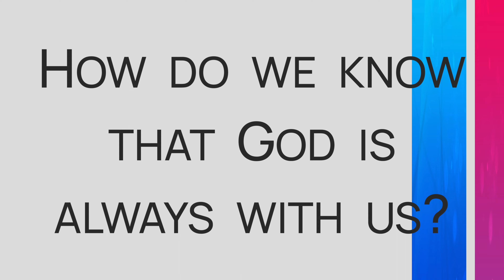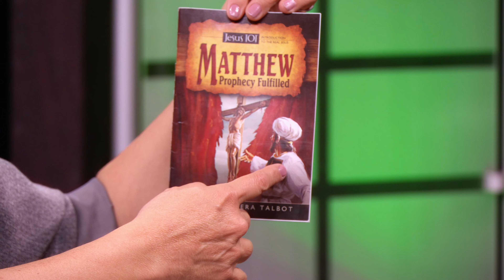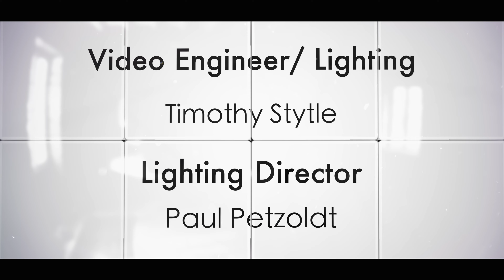The Exodus Journey part 10 "God's Dwelling" with Elizabeth Talbot and Ty Gibson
Jesus is the passport that gives us direct access to the Father, the One who provides our assurance to live free from anxiety and fear of the future.